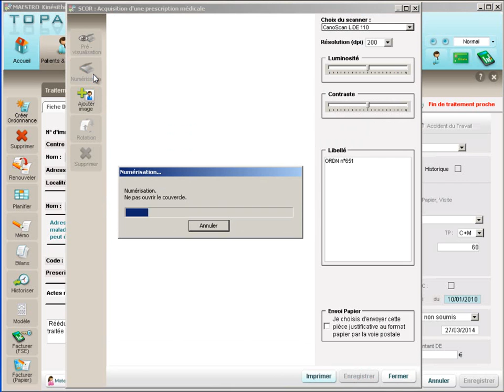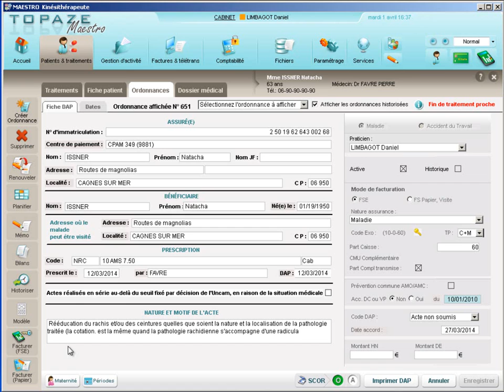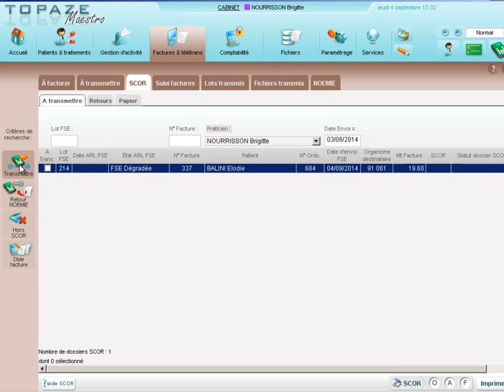Prise en main SCOR - KIN